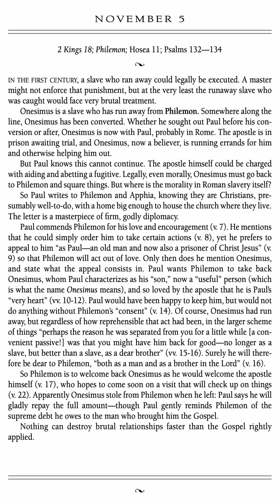Love of God Devotion (Vol. 1) 2024 - November 5